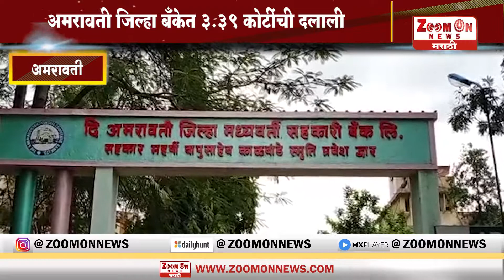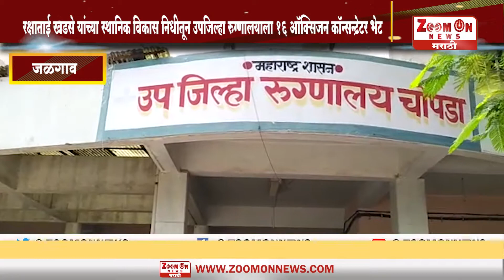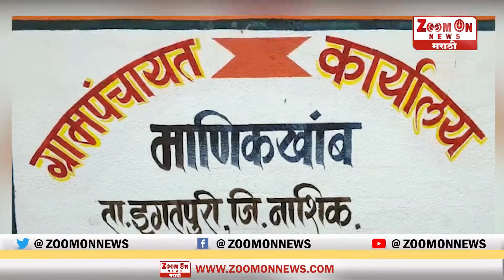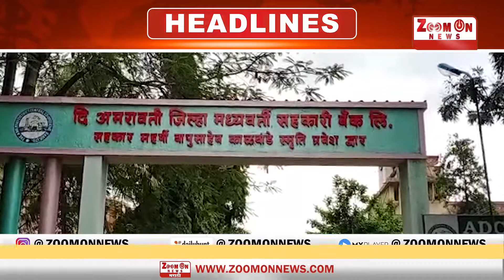MAHARASHTRA TIME 5 - 7 - 2021